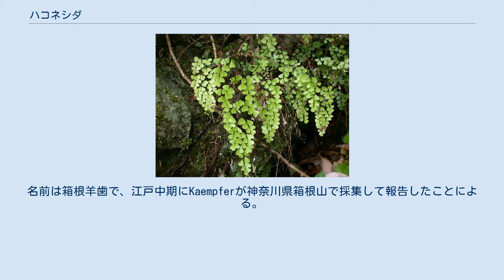ハコネシダ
ハコネシダ(Adiantum monochlamys Eaton)は、シダ植物門ホウライシダ科ホウライシダ属に含まれるシダ植物である。
観葉植物として栽培されるホウライシダに似て、丸い小葉を多数つける。
 日本に分布。
山間の崖に生える。
根茎は短く横に這うか斜めに立ち、多数の葉をつける。
根茎の表面には黒褐色の毛が密生する。
 葉は全体の長さが20-40cm程度になり、その半分か、それよりやや短い葉柄がある。
葉柄は基部に鱗片があるがそれより上は無毛で、黒っぽい褐色でつやがあり、硬い。
 葉身はよく育つと三回羽状複葉に分かれ、枝先にはすべてほとんど同じ大きさの小葉がつく。
小葉は倒卵形で、やや三角がかる。
基部側の両側面は平滑で、先端側の曲線には鋸歯が入る。
葉質は厚くないが硬く、表面にはつやがなくて緑色、縁はわずかに裏側に巻くようになりがち。
 ソーラス（胞子嚢群）は小葉に一つずつ着く。
葉の先端が裏側に巻いて偽包膜となるが、見かけではほぼ円形になっている。
 山間部の岩の側面に生育する。
根茎は岩に張り付き、葉を斜め下に垂らすように伸ばす。
生育場所はある程度限られており、基質には水が豊富ではないが恐らく霧がかかるような形で湿度が維持される場所に生育する。
乾燥時には小葉が両側から丸くなるのが見られる。
 本州、四国、九州に分布し、国外では朝鮮南部、中国、台湾から知られる。
名前は箱根羊歯で、江戸中期にKaempferが神奈川県箱根山で採集して報告したことによる。
別名をハコネソウとも。
 ホウライシダに似て鑑賞価値は高い。
しかし栽培は難しい。